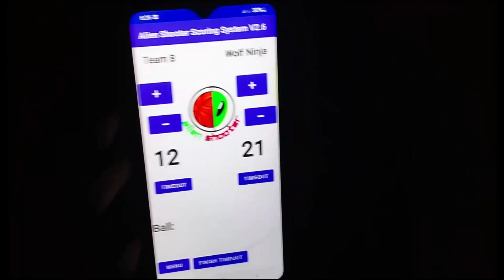SEASON 4 | Alien Shooter Basketball | Game 1,2,3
TEAM B VS WOLF NINJA
AREA 41